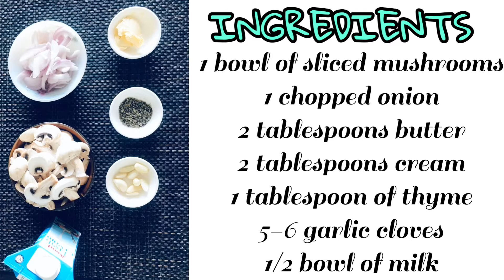NO MAIDA NO CORNFLOUR CREAMY MUSHROOM SOUP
This SOUP takes 15-20 mins to cook, has NO MAIDA AND NO CORNFLOUR, completely healthy and Easy to prepare and Delicious in taste.
Hope You all Like this soup.
Please Share Your Feedbacks.